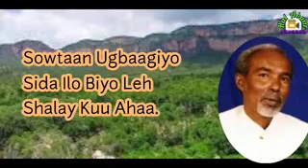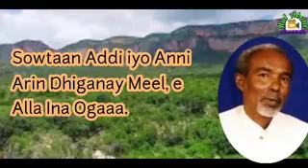Heestii: Ilwaad [[ maxamed Faarax]] lyrics.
Maxamed Faarax Xirsi